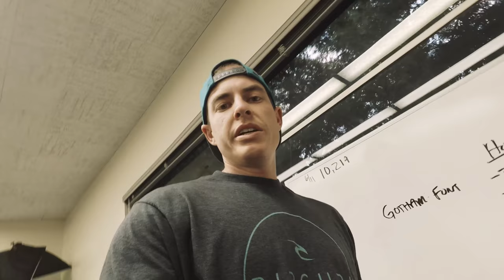Father's Day Surprise | RYANO | Episode 034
Gear: GoPro Hero 5 Black, Rode Mic & DJI Phantom 3 Standard